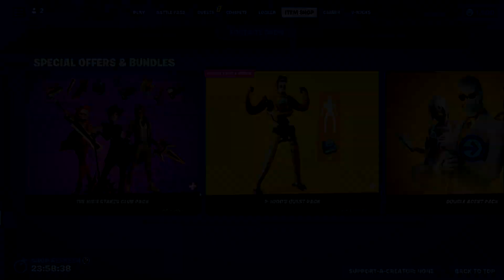Everyday Magic Bundle bekerült a Shopba